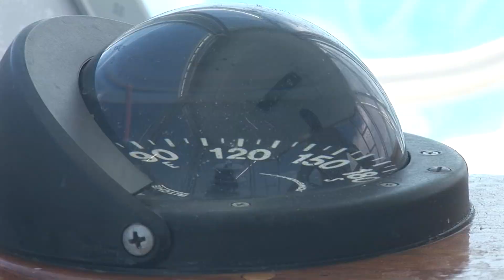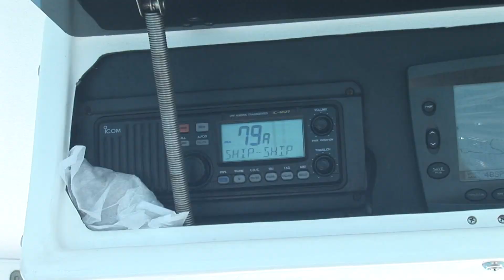HD 1080p Kayak Fishing Extreme - End of day ... Up anchor.mov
Filmed and edited by Michael Bradley, Digitalclips.com.
No fishing here folks but a nice look at the scene as the crew pull in the anchor and the kayak and set sail on the Gulf of Mexico for the two hour trip back to Longboat Key Florida.